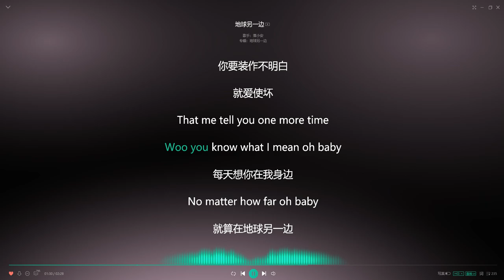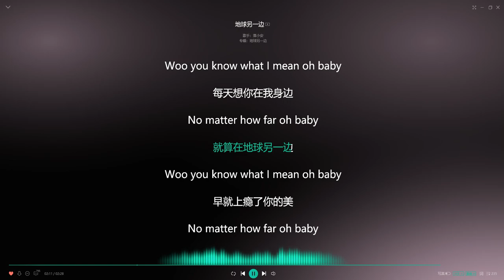[Headphone] 地球另一边 - 落小安 / QQ音乐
Yêu cầu đeo tai nghe để thưởng thức. Chúc AE nghe nhạc vui vẻ!